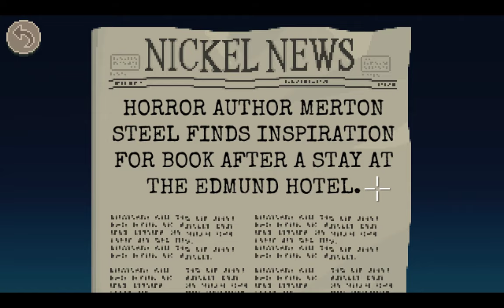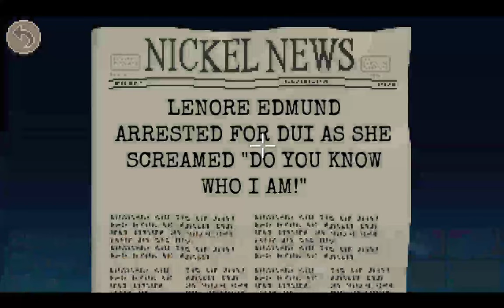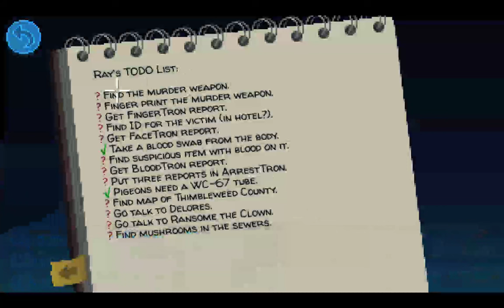[3/9] Thimbleweed Park Playthrough (EN, Deutscher Kommentar)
Teil 3 von 9 meines Thimbleweed Park Playthroughs.

English game language, German commentary